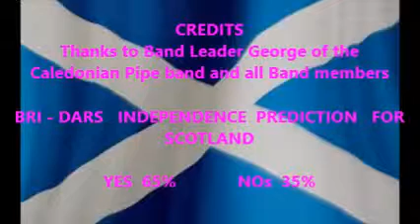SCOTLAND SO BRAVE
The future of Scotland and England might change soon for better or worse.  Lets hope its for the better, though. I don't believe that it will be for the worse no matter what happens. If Scotland gains
Independence we will just become trading partners and get along fine.  I am predicting a Yes Win by a 65% yes votes against a 35% lose.  We will see. Anyway the best of luck to both Scotland and England for the future.   Best wishes  BRI - DAR
22/09/14
Hello again , I am for peace and harmony whatever happens. As People, Humans if you like
we have evolved over the years and become civilized in spite of ourselves.  Perhaps we should bear in mind that we the humankind were savages ourselves and did not show any mercy to others, no more than they would to us. So lets keep putting that  civility to good use
and find a way to live together regardless of Borders.
22/9/14  Hello again You know what, the dissolution of Czechoslovakia, which took effect on
1st January 1993, was an event that saw the self determined split of the federal state of Czechoslovakia into the Czech Republic and Slovakia, entities which had arisen respectively as the Czech Socialist Republic and the Slovak Socialist Republic in1969 within the framework of Czechoslovak federalisation.
It is sometimes known as the Velvet Divorce, a reference to the bloodless Velvet Revolution of 1989 that led to the end of the rule of the Communist Party of Czechoslovakia of a democratic government.  It worked for them.
Lets talk about Rhodesia.  Mr Smith made the Unilateral Declaration of Independence (UDI)
After days of tense negotiations with Prime Minister Harold Wilson. The Rhodesian Government ruled Rhodesia with an impeccable record for over 40 years and were denied what was freely granted to other Countries.  Do you think another Labour Government let
the side down. And now the Labour Party have promised you all another minimum wage of
£8 an hour in a few years, Ha I suppose that's to keep up with inflation.  When the no campaign are let down  by ALL  THE  POLITICAL  PARTIES once more I can suggest a way out .  (Join the YESs) and declare (UDI)     Good Luck To You All and Stick Together.
BRI - DAR
declare (UDI)

Well, Well, I could not have got it more wrong . With My 65% Yes by 35% No, now could I.
Perhaps sometime in the future.  Please don't be negative but make the best of the situation.
It could be worse if we didn't have democracy we would not have a free vote at all,
It cant be all that bad.  Being Irish myself and living here for over 50 Years. So lets make the best of it together, be happy together as one.Dont fall out with your old friends.  As for
ALEX SALMOND, A Great Man, Never to be forgotten in Scottish or World History
My Very Best Wishes for the Future   BRI - DAR